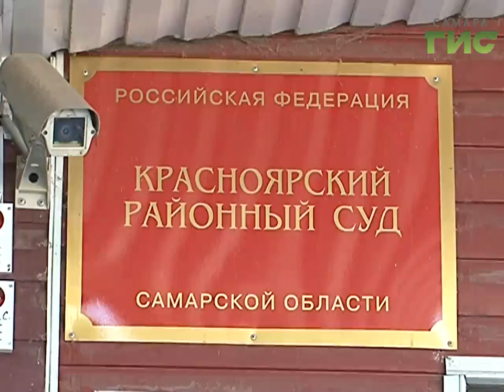Суд вынес обвинительный приговор вдове банкира Екатерине Пузиковой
Хотела как лучше, а получила на два года больше.  Красноярский районный суд  на девять лет отправил за решетку  Екатерину Пузикову. Ее обвиняют в убийстве мужа - банкира Дмитрия Пузикова. Вдове  уже во второй раз выносят обвинительный приговор. В деле, по мнению защиты,  всё ещё есть масса нестыковок.